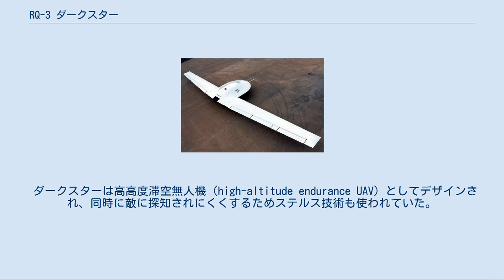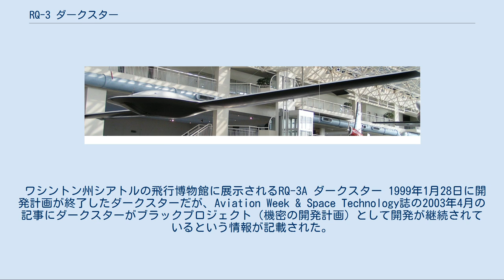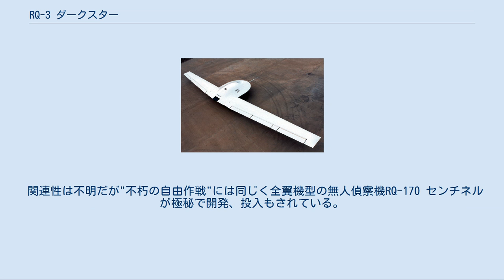RQ-3 ダークスター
RQ-3 ダークスター RQ-3 ダークスター（DarkStar）は、ロッキード・マーティン社とボーイング社が開発していた無人航空機（UAV）である。
ダークスターは1996年3月29日に初飛行したが、空力的に安定しないことや費用対効果が悪かったためアメリカ国防総省は1999年1月に計画を中止してしまった。
 開発中はアメリカ空軍の無人航空機の分類でも最も高性能なティアIII（現在でもダークスター以外に該当する機体は無い）であった。
当時、墜落事件で低性能に光が当てられ不採用になったダークスターにはダークスポット（Dark Spot, 英語で暗部の意）というあだ名が嘲笑的に付けられていたと言われている。
 ダークスターは高高度滞空無人機（high-altitude endurance UAV）としてデザインされ、同時に敵に探知されにくくするためステルス技術も使われていた。
ダークスターは完全な自律システムを有していたため離陸、目標までの飛行、センサーの操作、情報の伝達、帰還飛行、着陸すべてを人間の遠隔操作無しに行うことができたが、人間が無線や衛星中継で機体の操作をする機能は残されていた。
さらに、光学センサーとレーダーのどちらかを搭載して、それによって得たデジタル情報を衛星中継で地上に送信することが可能であった。
 RQ-3 ダークスターの最初の試作機は1996年3月29日に初飛行に成功したが、同年4月29日に行われた2回目の飛行で離陸直後に墜落してしまった。
その後デザインを変更して安定性を高めたRQ-3Aが製作され1998年6月29日に初飛行し、計5回の飛行に成功した。
RQ-3Aはさらに2機が製造されたが、計画がキャンセルされたためこの機体が飛行することは無かった。
製造された3機のRQ-3A (A/V #3)は現在、ワシントン州シアトルの飛行博物館で翼を休めている。
 ワシントン州シアトルの飛行博物館に展示されるRQ-3A ダークスター 1999年1月28日に開発計画が終了したダークスターだが、Aviation Week & Space Technology誌の2003年4月の記事にダークスターがブラックプロジェクト（機密の開発計画）として開発が継続されているという情報が記載された。
記事によると機体の規模や能力が強化されたダークスターが開発され、2003年のイラク戦争で実戦投入されたとのことだが、記事の裏づけは無く事実であるかは不明である。
 関連性は不明だが"不朽の自由作戦"には同じく全翼機型の無人偵察機RQ-170 センチネルが極秘で開発、投入もされている。
 上から見たダークスター 飛行博物館のダークスター